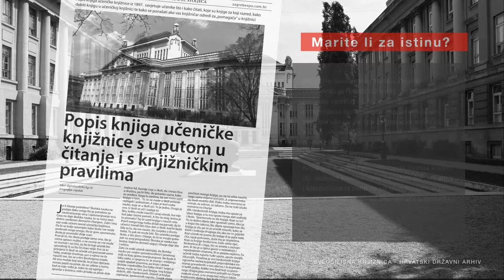Sveučilišna knjižnica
Godine 1900. broj se stanovnika Zagreba povećao na 61.000. Iduće godine, Milan Lenuci će izraditi nacrt uređenja Zapadnog perivoja od današnjeg Trga Republike Hrvatske do Botaničkog vrta. Na njegovom će južnom dijelu, Lenuci predložiti izgradnju sportskog parka.

Sportski su se sadržaji tamo uostalom već udomaćili. Na današnjem Marulićevom trgu zimi se klizalo, a ljeti igrao tenis. Na tamošnjoj će se ledini 1906. odigrati i prva zagrebačka nogometna utakmica. Međutim, uskoro će gradsko poglavarstvo parcelu na Marulićevom trgu donirati Zemaljskoj vladi za smještaj nacionalnih kulturnih ustanova, pa će sportaši morati potražiti nova igrališta.

1909. raspisan je javni natječaj za izgradnju Sveučilišne knjižnice i Zemaljskog arhiva. Četiri godine kasnije bibliotečni fond od 110.000 knjižnih svezaka seli iz zgrade današnjeg Rektorata na Marulićev trg. 29. rujna 1913. knjižnica i arhiv će studentima otvoriti vrata svoje nove zgrade. Iduće godine im se priljučuje Metropolitanska knjižnica Zagrebačke nadbiskupije.

Najljepšu secesijsku palaču u Zagrebu projektirao je Rudolf Lubinsky, poštujući principe estetike i funkcionalnosti totalnog umjetničkog djela. Gesamtkunstwerk bečke secesije utjecat će i na zagrebačke arhitekte, koji će početi odbacivati stroge okove povijesnih stilova.

Knjižnica je zbog rastućeg fonda morala krajem 20. stoljeća ponovo seliti. Hrvatski državni arhiv i Metropolitana ostat će na Marulićevom trgu, odakle i danas pozivaju Zagrepčane u potragu za istinom.